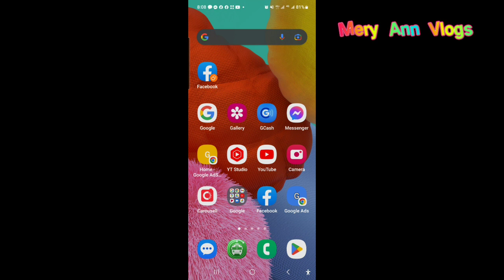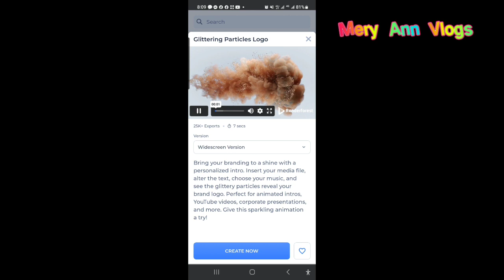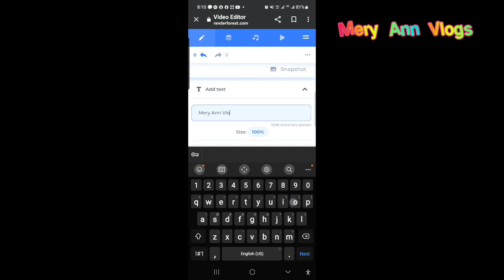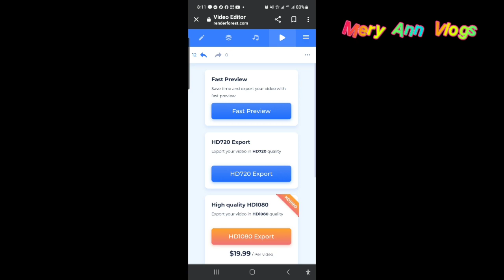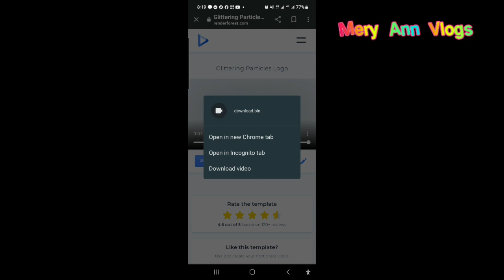FREE INTRO TEMPLATE SAAN PDENG KUMUHA OR GUMAWA?